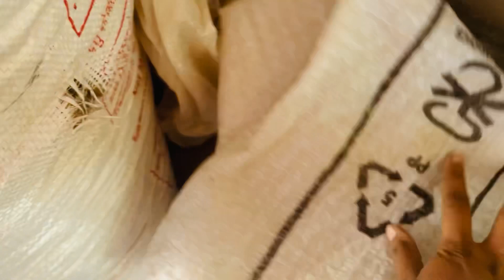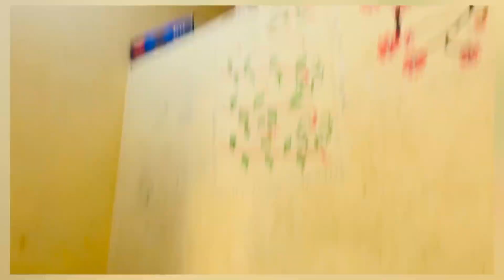अब तो सोचा हुआ काम भी नहीं हो रहा है ज़िंदगी जीना भी मुश्किल हो गया familyvlogs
अब तो सोचा हुआ काम भी नहीं हो रहा है ज़िंदगी जीना भी मुश्किल हो गया familyvlogs Daily routine vlogs

Hello Everyone
in this video I am sharing with you Indian housewife
channel

Music from-youtube library music
morning routine, Evening routine, evening to morning
routine,beautytale, Indian housewife evening to morning
routine, Indian housewife
outine, indianmomdailyroutine, indianmomroutine,indianho
usewiferoutine,
eveningroutine,
Indianhousewifeeveningroutine,eveningroutineofahousewi
fe, saturday routine, saturday routine in hindi,
Indianmomroutine,
Indianhousewiferoutine, indianhousewifedailyroutine, indian
housewifemorningroutine, Indian housewife early routine,